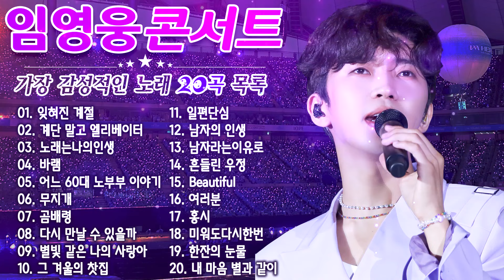임영웅 콘서트 20곡을 광고없이듣기 임영웅 마음의 위로가 되는 노래모음❣따뜻한 보컬로 100분간 연속듣기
🎉이 영웅의 음악 채널을 항상 응원해주세요
😘음악을 들어주셔서 감사합니다
💕모두에게 좋은 하루를 기원합니다